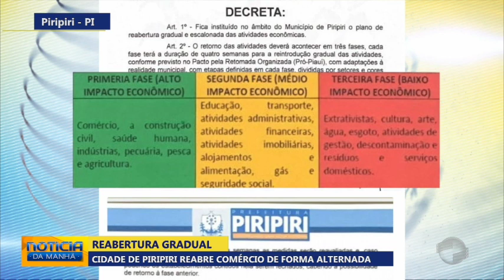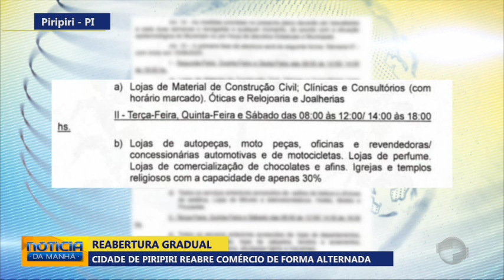Cidade de Piripiri-PI reabre comércio de forma alternada